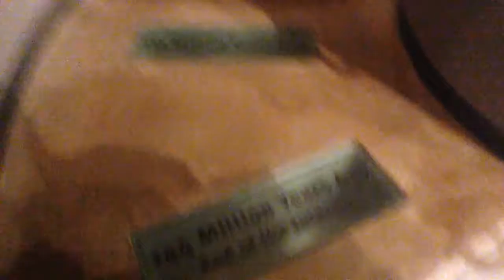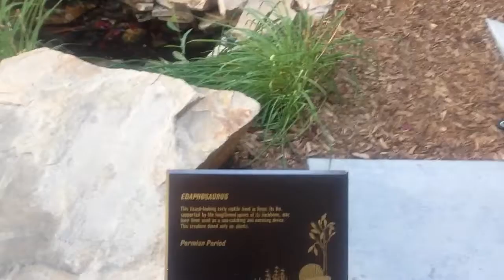Utah Vacation 2014: Day 5 | DINOS!!!